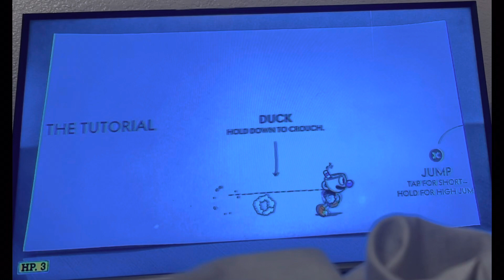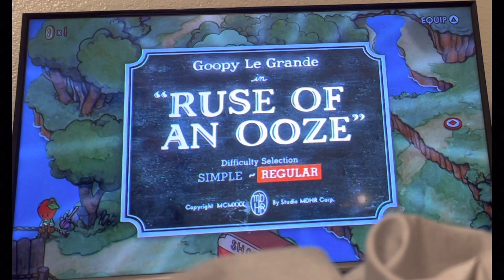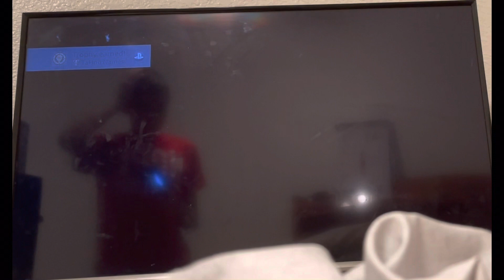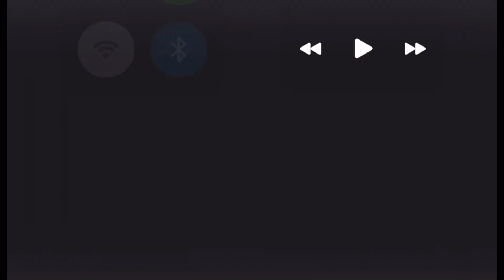Cuphead episode 1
This is the 1st episode of me playing Cuphead, a popular game for all platforms. I play this game on PS4, but you can also get it on PS5, Nintendo Switch, PC and Xbox One.